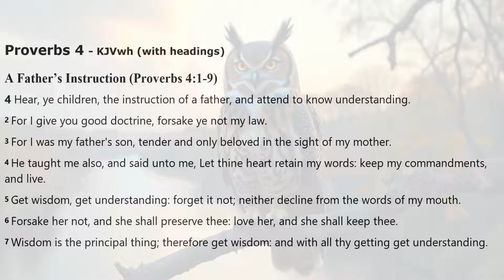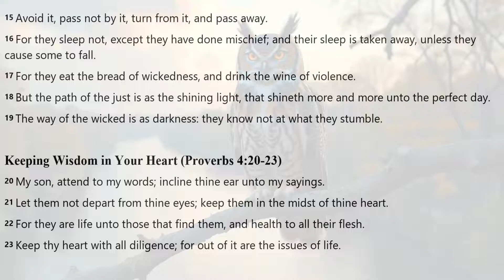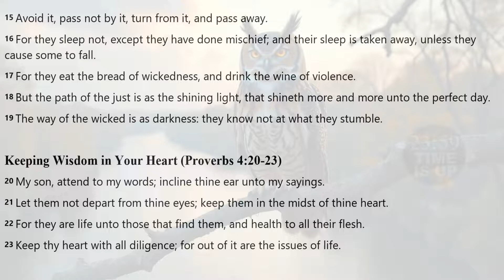Proverbs 4 | KJV AUDIO BIBLE (With Text & Images)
*Proverbs 4 | KJV AUDIO BIBLE, WITH READ ALONG TEXT & IMAGES*

*Main Sections of Proverbs 4* :
00:00 A Father’s Instruction (Proverbs 4:1-9)
00:58 The Path of Wisdom (Proverbs 4:10-13)
01:22 Avoiding the Path of the Wicked (Proverbs 4:14-19)
01:55 Keeping Wisdom in Your Heart (Proverbs 4:20-23)
02:15 Walking in Righteousness (Proverbs 4:24-27)

*READ ALONG WHILE YOU LISTEN TO YOUR FAVORITE KJV AUDIO BIBLE* :
The text in this visual & audio bible is from the Book of Proverbs in the Old Testament, from the King James Version (KJV) of the Holy Bible. In this video you can listen to the best version KJV Dramatized Audio Bible with read along text and Images. Listen to an audio bible *with real human voices, and not fake a.i voices* . I've also selected calm non-intrusive images for each chapter of the Bible, so you can enjoy looking at an image as you listen to or read along to the holy scriptures.

*CREDITS & ABOUT THIS AUDIO BIBLE* :
[] Audio: KJV DRAMATIZED AUDIO BIBLE
[] Images (c): for those who need something visual when listening to the scriptures
Hashtags related to this video
[] Bible Headings & Visuals Created by: YTC: *23:59 TIME IS UP (C) 2024*